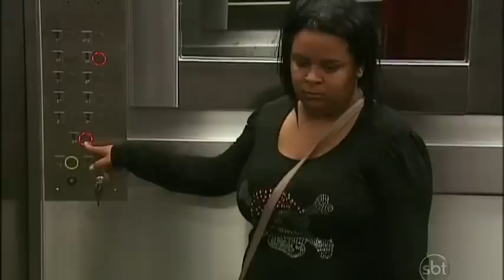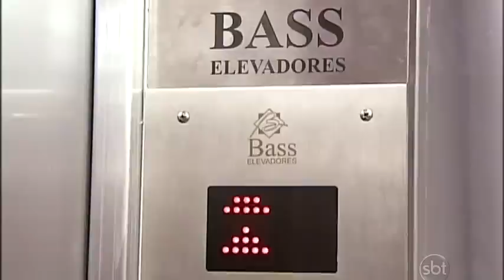Pegadinha no Elevador - Caixão - Extremely Scary Corpse Elevator Prank in Brazil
Extremely Scary Corpse Elevator Prank in Brazil